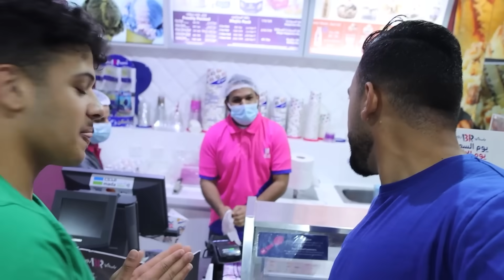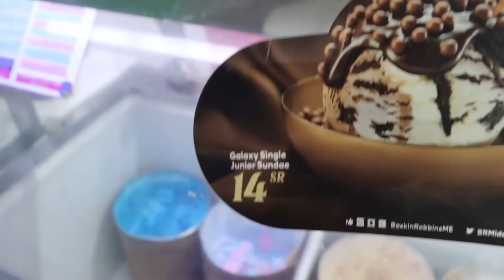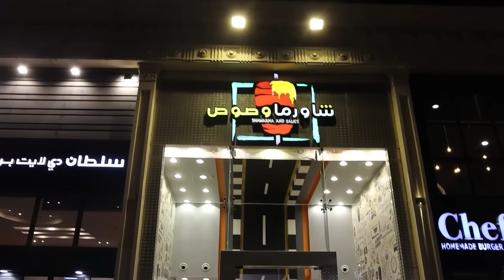(تحدي اكل يوم كامل بحظ الالوان 🔵🟡🟢🔴 )لا يفوتكم البريطاني يبكي 😭💔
للدعاية والاعلان

وانشرو المقطع في كل مكااااااااااان ✅

حياكم في سنابي يومياتي انا وولدي فائز 😻🤍🔥

وهذا التيك توك 😻😻